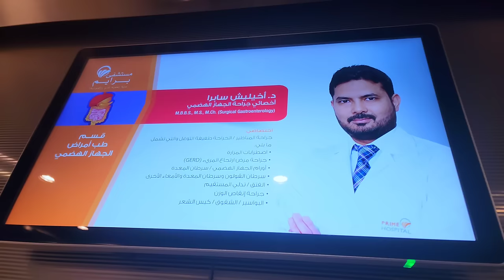Q and A / ഇതുവരെ പറയാത്ത കുറച്ച് കാര്യങ്ങൾ / Ayeshas kitchen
Q and A / Veedupani / youtube secrets / reply for  negative comments / My dressing / my transformation / Husband's treatment

Reenu's Instagram